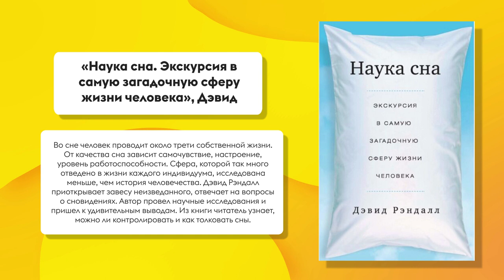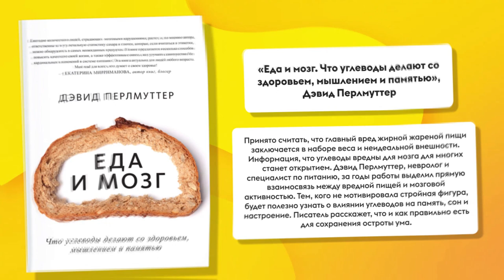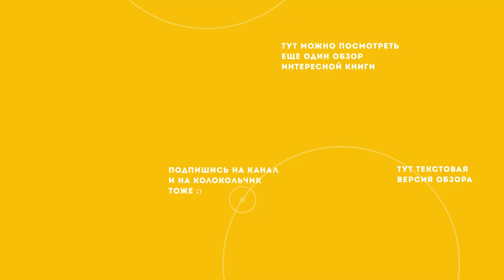14 лучших книг о здоровье и правильном питании - Читай Быстро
🥦🍽 Полный список всех лучших книг о здоровье и правильном питании

📚 Больше подборок книг тут. Хороших и разных